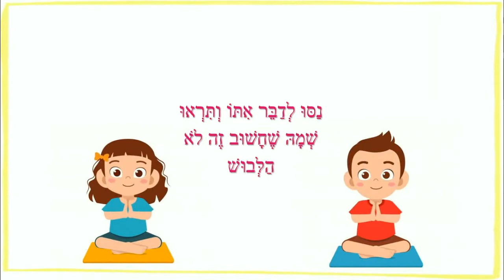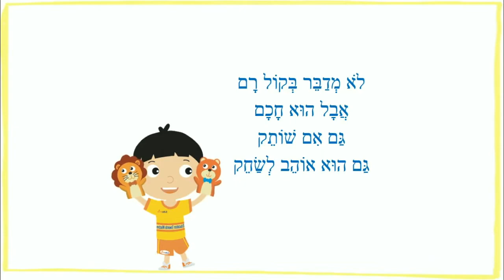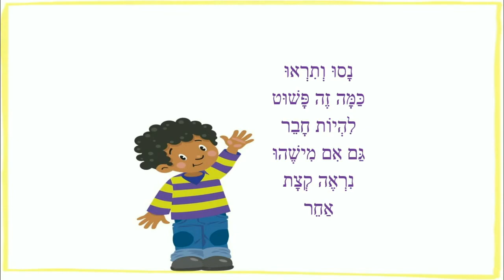אדם לא עב"ם - סיפור קבלת האחר לילדים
אדם לא עב"ם - סיפור ילדים- קבלת האחר
כותבת יוצרת: ריקי זקן
נָסוּ וְתִרְאוּ
כַּמָּה זֶה פָּשׁוּט
לִהְיוֹת חָבֵר
גַּם אִם מִישֶׁהוּ
נִרְאֶה קְצָת
אַחֵר
תִּבְחֲרוּ עִם הָעֵינַיִם
לִרְאוֹת אֶת הַטּוֹב
וְהַכֹּל יִסְתַּדֵּר
כָּל גִּיבּוֹר זוֹכֵר
אָדָם הוּא אָדָם
לֹא עַבָּ"ם